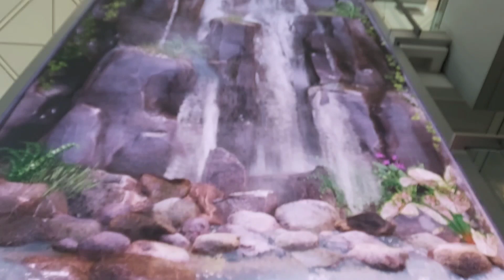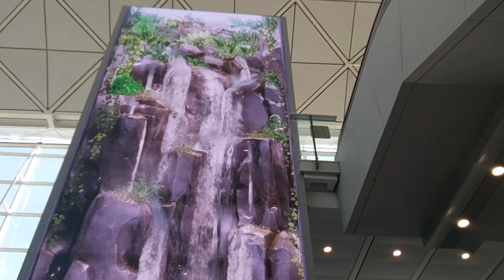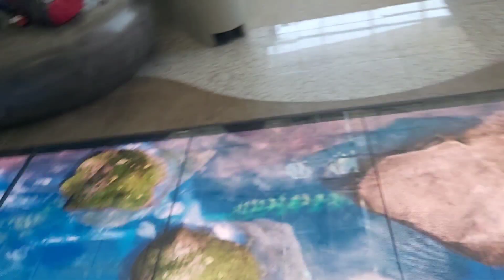Hong Kong Airport।। Walking around Hong Kong's Airport ।।